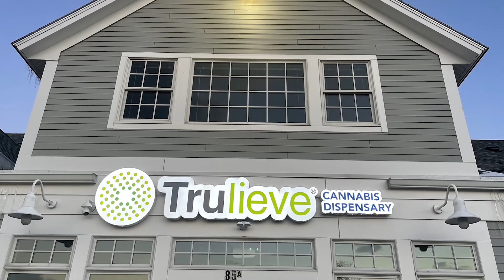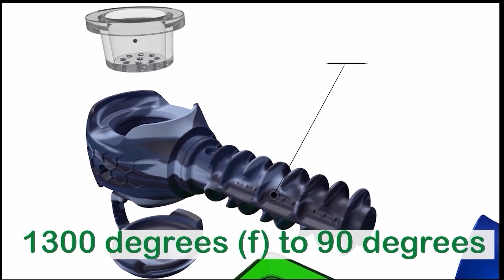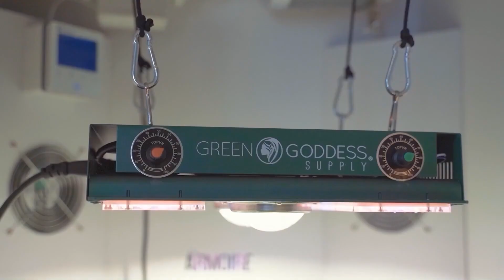Trulieve shuts down Mass dispensaries; Too much weed In NY & NBA Won’t test players for cannabis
All three Massachusetts Trulieve dispensaries will shut down at the end of June citing missed projections and declining revenues. On Weed Talk News,, we talk with Chris Faraone from the Talking Joints Memo about the impact of OSHA’s review of an employee death as part of the reason. The NBA and it’s players association reach a new collective bargaining agreement and that league will not test it’s players for cannabis any longer. What to do with too much weed in New York has caused that state’s regulatory board to make adjustments to their legal adult use roll out but New Yorkers are not patient consumers. A Washington State city welcomes weed after opting out ten years ago, all that and coast to coast cannabis news coverage on Weed Talk News with Alaina Pinto.